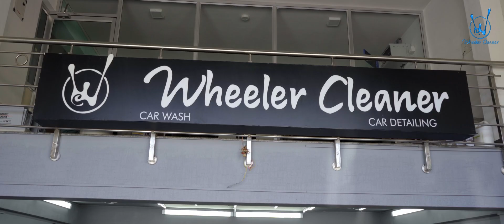Detailing Training Batch of 2019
While knowing what to do is good, upgrading your skills timely is better.
Wheeler Cleaner Team comes together from Chennai, Hyderbad, Mumbai, Ludhiana, goa, Sullia, Khushalnagar, Bengaluru to attend the Advance class for PPF and PPS